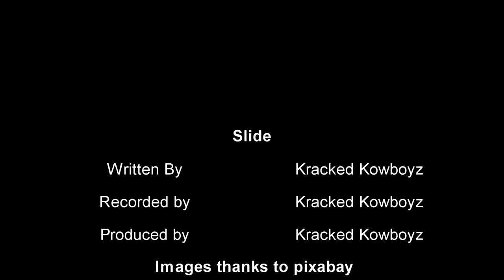Slide (Kracked Kowboyz)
Music  video Slide
Song
Slide
Artist
Kracked Kowboyz

Terry M
Willy G